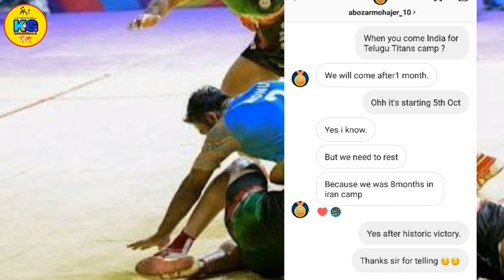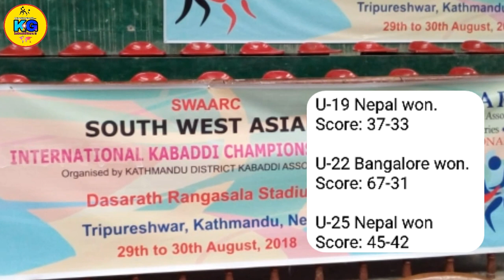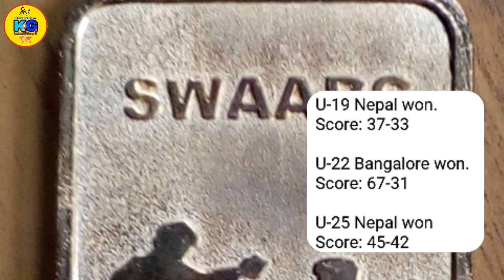KabaddiTalks - Top 6 News || Ep- 3 || By KabaddiGuru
News 2 Links ...

¶ Hot_Updates. ये नही जाना तो क्या जाना !! ये सारे अप्डेट्स जानो नीचे दिए हुए लिंक से !!

Full_Team_Squads of Vivo Prokabaddi 6 :-

3. KabaddiGuru Twitter Account:- Check out kabaddiGuru (@kabaddiGuru)